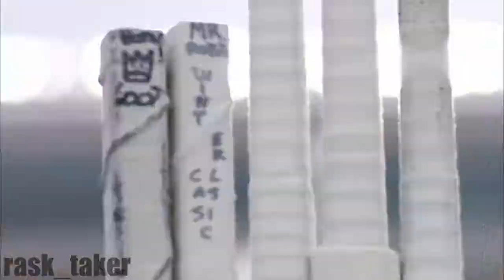Jake DeBrusk || Highlights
The best JD in Boston

Song : Youngblood by 5SOS